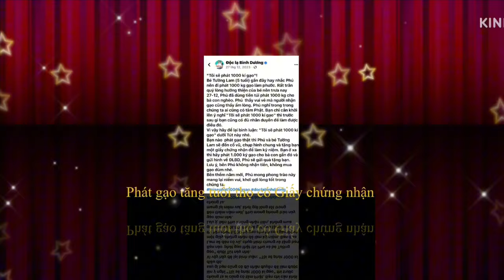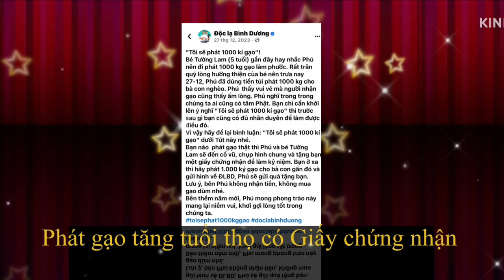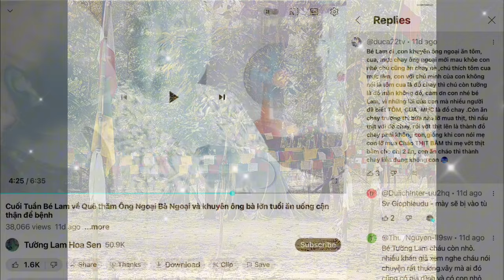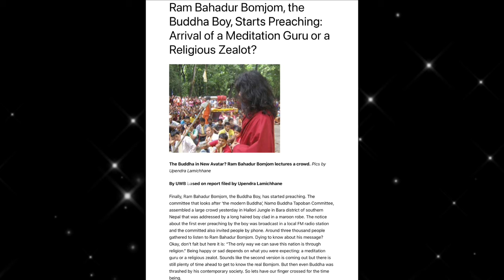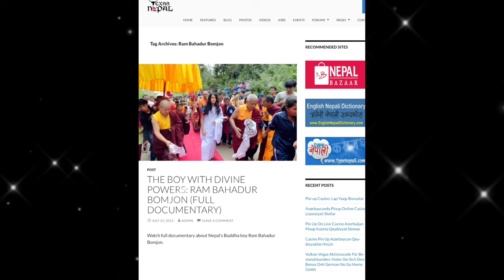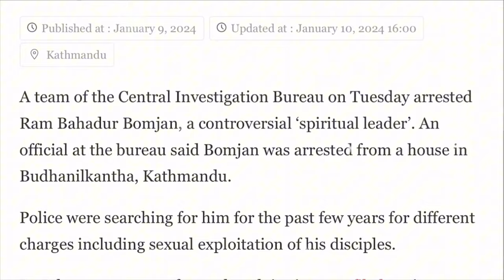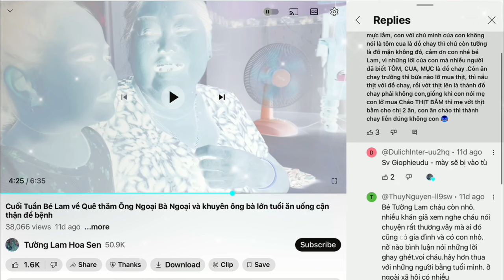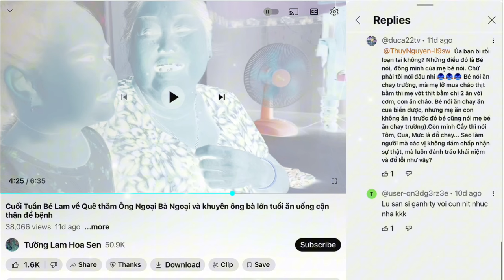Chính thức BẮT "PHẬT TÁI THẾ" - Bé Tường Lam Hoa Sen & Mẹ TƯỜNG LAM Kumanthong coi truyện hay để học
HOT 3 PHÚT - Kênh tin vắn, tin nóng, tin ngắn, tin nhanh, tin mới & nóng thời sự 24h
HOT 3 MINUTES - A channel for brief news, breaking news, short news for 24 hours
Thời sự toàn cảnh
Thầy Thích Pháp Hòa
ĐỘC LẠ BÌNH DƯƠNG
Phú Độc Lạ Bình Dương
TƯỜNG LAM HOA SEN
Cô bé tự dưng ăn chay, thuộc làu kinh kệ
Bé Tường Lam
BỒ TÁT NGƯ LAM
1000 ký gạo
Chùa Hoằng Pháp
Pháp Thoại Khai Tâm
PHẬT TÁI CHẾ
"PHẬT TÁI THẾ"
Toàn cảnh thời sự
Việt Nam
Ngẫm Sử Thi
Nam Em
Ngọc Trinh
Bs Cao Hữu Thịnh
Nhà báo
Nguyễn Công Khế
Đại biểu Quốc hội
Lưu Bình Nhưỡng
CEO
Nguyễn Phương Hằng
Chủ tịch
Tân Hoàng Minh
Đại gia
Trương Mỹ Lan
SCB
Eximbank
Vạn Thịnh Phát
Báo chí
Báo Giao thông
Báo VTC News
BLĐ
SKĐS
Báo Công an
Báo Thanh Niên
Báo Người Lao động
Báo Lao động
Báo Tuổi trẻ
Báo Sức khỏe và Đời sống
Báo VietNamNet
Báo Pháp luật TP.HCM
VNExpress
Truyền hình
VTV
ANTV
VTV24
VTV4
VTC NOW
VTC1
THVN
Mạng xã hội
online
Official
CHÚNG TA CỦA TƯƠNG LAI
CHỊ ĐẸP ĐẠP GIÓ RẼ SÓNG
TIN 3 PHÚT
CAFELAND
2 NGÀY 1 ĐÊM
SAPA TV
KIẾN THỨC THÚ VỊ
TỪNG LÀ - VŨ CÁT TƯỜNG
Vietcetera
Hay nhất
Yêu Lành
Have A Sip
Hoàng Hà Mobile
Cuộc sống
Bản Tin Online
Ngẫm Sử Thi
Nhịp sống Online
Triết Lý Hay
Triết Lý Cuộc Sống
Hay Nhất
Tin 3 Phút
S News
2 Ngày 1 Đêm Mùa 2
7 Nụ Cười Xuân 7